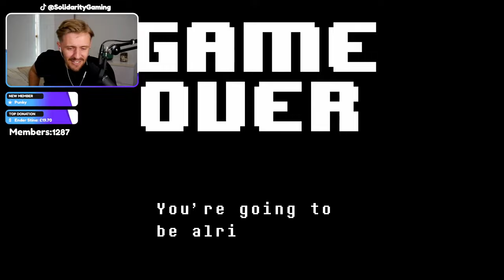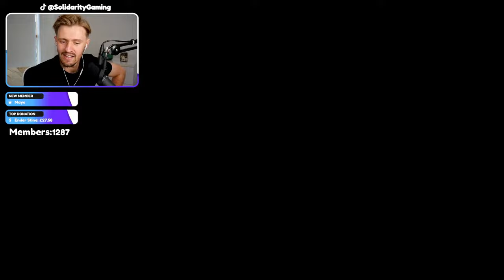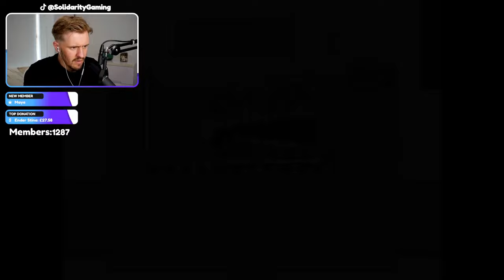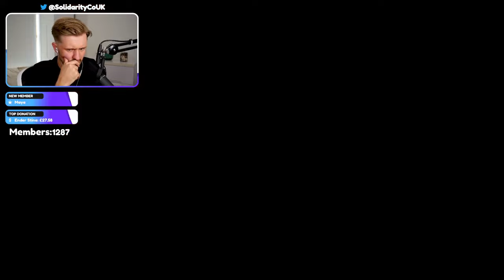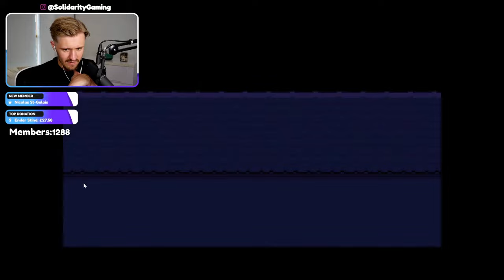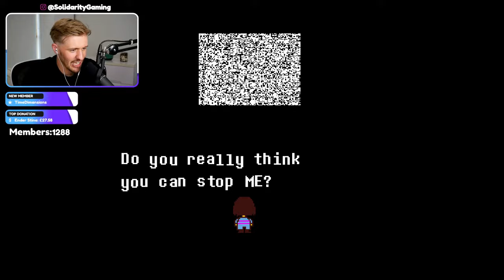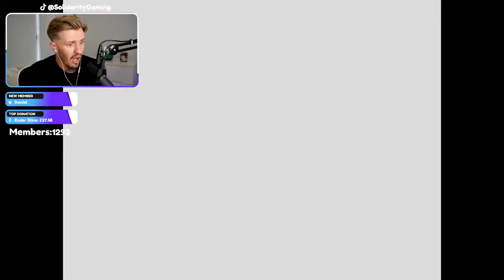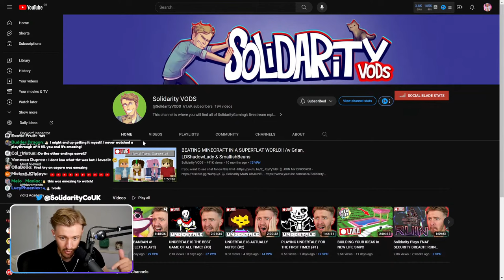THE FINALE OF UNDERTALE.. (#4)